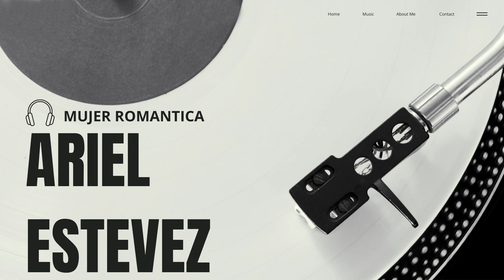MUJER ROMANTICA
ARIEL ESTEVEZ